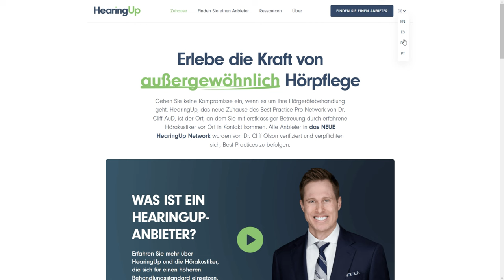NEW Doctor Cliff AuD Channels! | DrCliffAuD VLOG 213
NEW Doctor Cliff AuD Channels! | DrCliffAuD VLOG 213.  Dr. Cliff Olson, Audiologist and founder of Applied Hearing Solutions in Phoenix Arizona, discusses the launch of his 3 new Portuguese, Spanish, and German YouTube channels, where he acutally speaks these different languages.